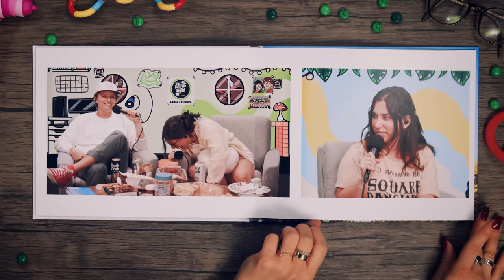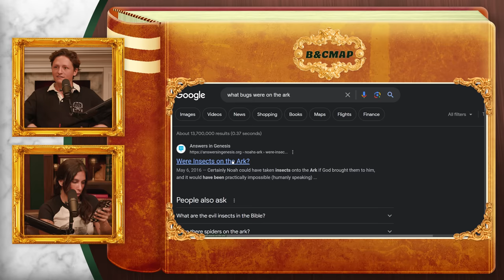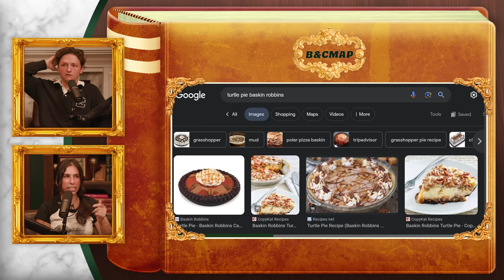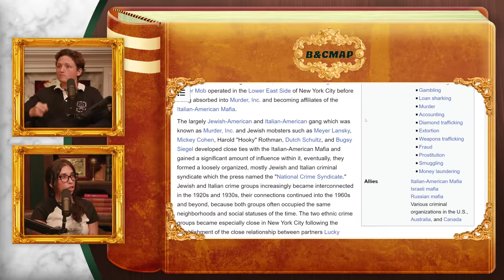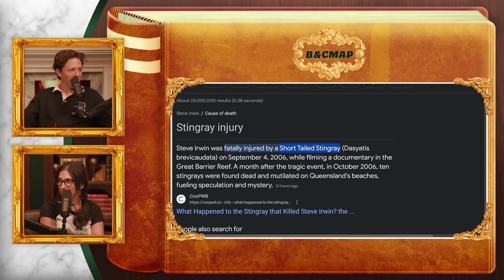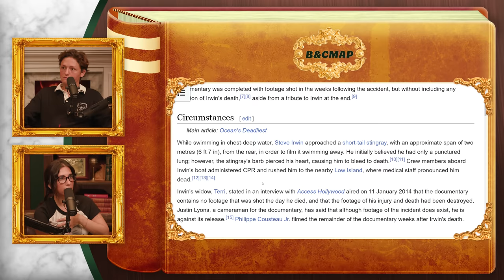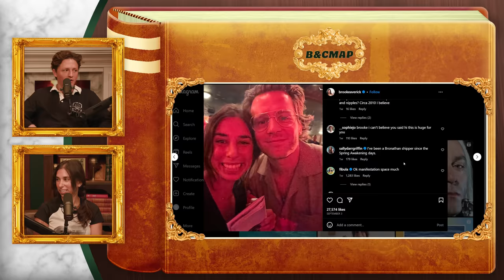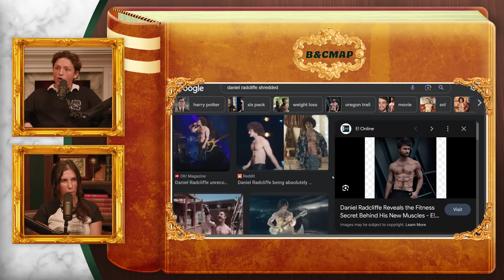Joining The Kosher Mob | Brooke and Connor Make A Podcast - Episode 86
This week, Brooke and Connor welcome a very special guest on the show…Max! Brooke and Connor talk about the trials and tribulations of parenthood, the struggles of younger sibling privilege, and why they are so itchy. Plus, Brooke breaks down the most important day of her life: meeting Jonathan Groff.

to download Acorns to start saving and investing for your future today.

0:00 The Dog Connor Can Talk To
1:04 Intro
1:37 All About Max!
7:59 Get Me Microchipped
10:02 Airtags Need to Turn it Up
12:04 BetterHelp
13:44 Someone Slipped Me a Tag
14:44 Brooke’s Early Bat Mitzvah
18:04 Getting Stung By Bugs From Hell
20:50 It’s Spider Season and I’m Itchy
24:59 Quince
26:45 Younger Sibling Privilege
28:40 Birthday Cakes & Dog Farts
30:31 Never Forget, Happy Birthday Fibs!
33:02 Mafia Deep Dive
36:47 Acorns
38:18 Delis are Better in the Northeast
40:19 Birthday Goalsss
41:48 What Do You Do to Honor Steve Irwin?
47:44 NYFW & Heat Stroke at the US Open
51:04 HelloFresh
53:03 Meeting THE Jonathan Groff
1:06:25 Harry Potter & The Cursed Child
1:09:00 How Often Guys Think of the Roman Empire
1:10:49 Cereal Life Hacks
1:11:39 How to Spot a Twilight Fan
1:14:16 See You In Bonus!!!